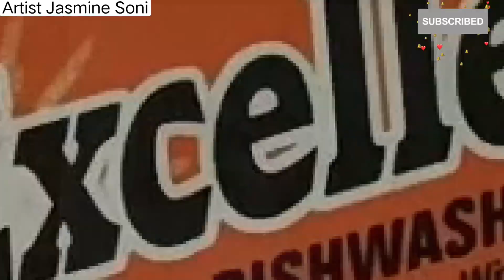My 1st live painting